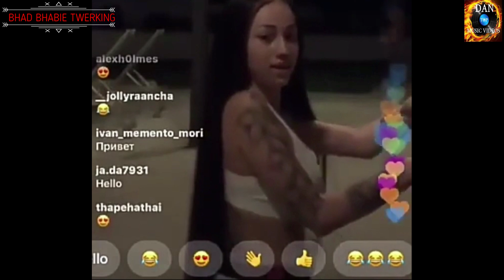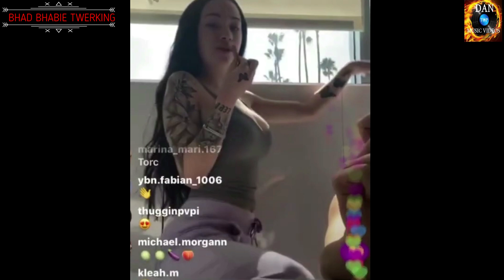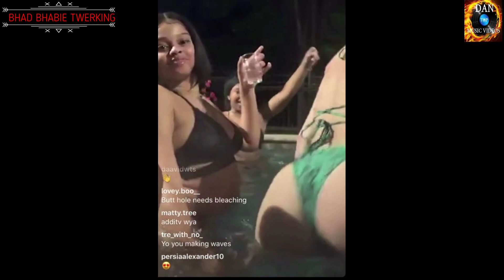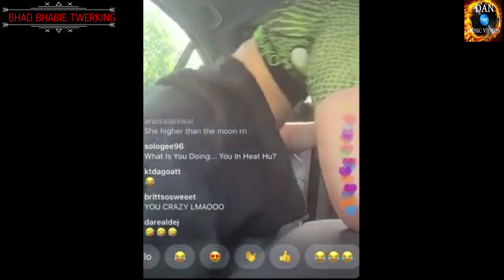BHAD BHABIE TWERKING Danielle Bregoli twerk compilation 2020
Hola Chic@s ,este canal no sirve para monetizarlo ...tengo un nuevo canal porfa ayudarme en ese canal ,para poder llegar a monetizarlo...aqui subire de vez en cuando videos de twerk pero noticias sobre cantantes y nominados y ganadores subire a este canal @SABER DEMAS seguirme ahi porfaBHAD BHABIE TWERKING Danielle Bregoli twerk compilation 2020 best twerk compilation by new female rapper Bhad Bhabie or Danielle Bregoli, she twerking hot at concierts , live , performances, video music just enjoy de hot twerking by Bhad Bhabie ♥Subscribe♥ to my Channel